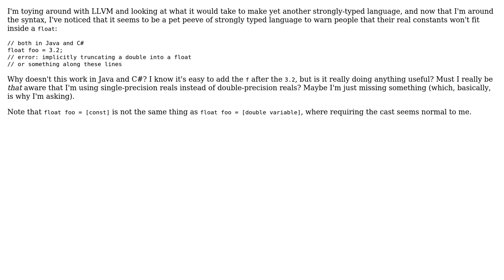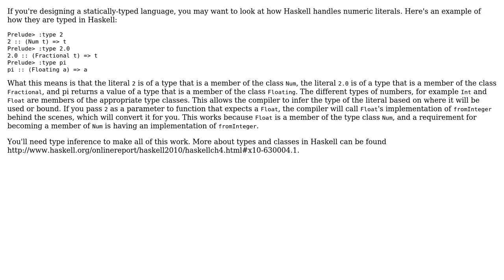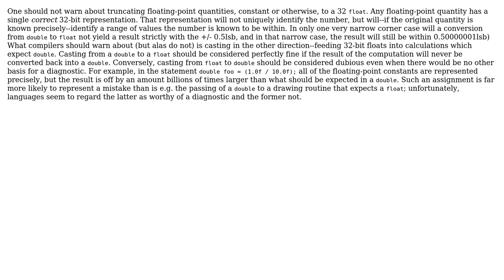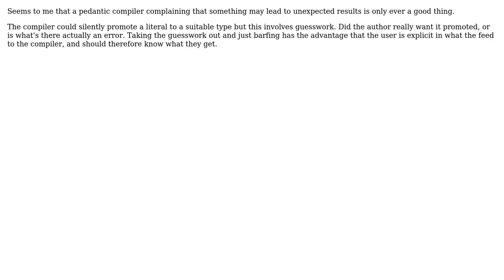Software Engineering: Is it relevant to warn about truncating real constants to 32 bits?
With thanks & praise to God, and with thanks to the many people who have made this project possible! | Content (except music & images) licensed under CC BY-SA | Music | Images & others | With thanks to user zneak user supercat user quickly_now user Maglob user Larry Coleman user dan04 and the Stack Exchange Network Trademarks are property of their respective owners. You are responsible for your own actions.